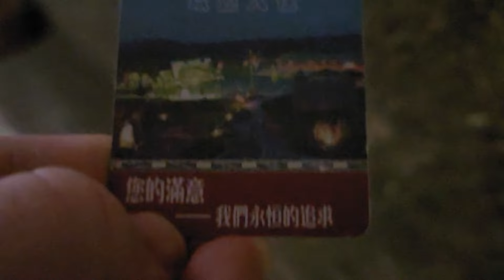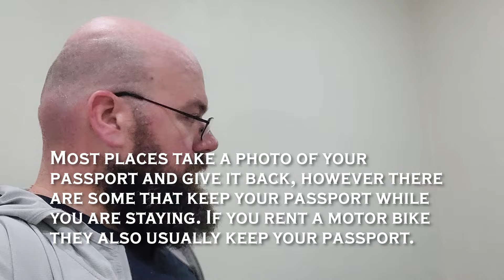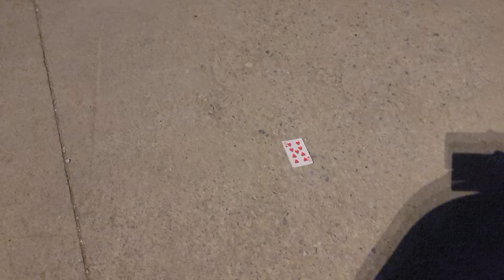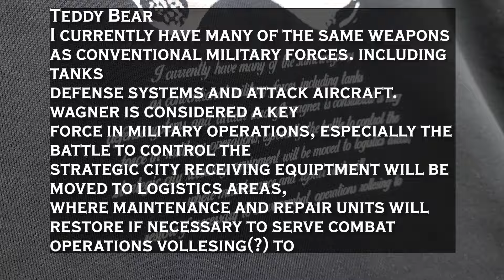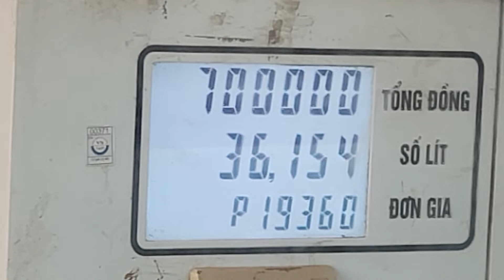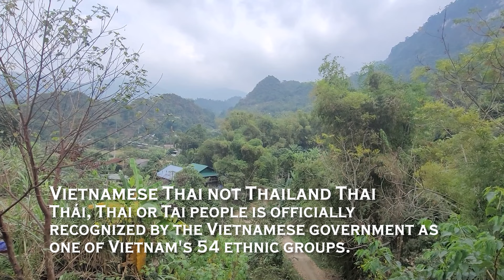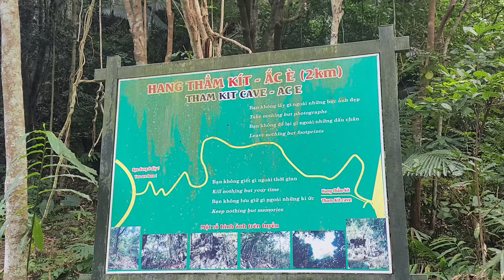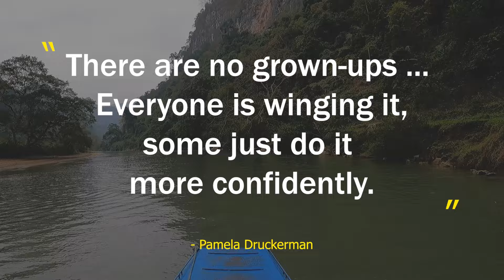Navigating Northern Vietnam to get to Ba Be Lake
In this episode we document our journey from town to town in Northern Vietnam to get to Ba Be Lake. See our budget hotels and trying Vietnamese food like Com Bin Dan. We stay in Lau Cai and Thai Nguyen and explore the area.

Frequently asked questions:

1) What kind of van is Opal?

2) When did you start minivanlife?

September 2021